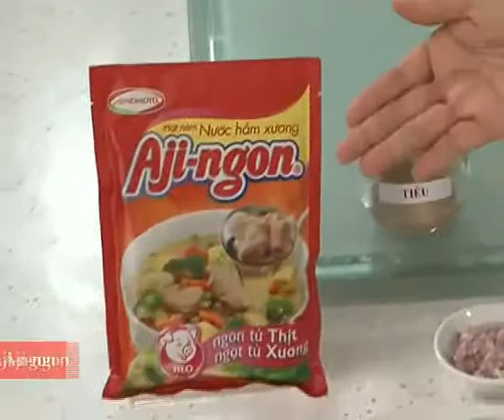Hướng Dẫn Cách Nấu Ăn Món Súp Trái Cây Món Ngon Mỗi Ngày